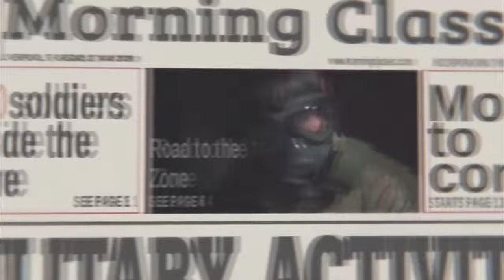CONHECENDO: ZONE ANOMALY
▬▬▬▬▬▬▬▬▬▬▬ஜ۩۞۩ஜ▬▬▬▬▬▬▬▬▬▬▬▬▬
(⌐■_■)--︻╦╤─  DESCRIÇÃO STALKERS ░░░▒▒▒▓▓▓
▬▬▬▬▬▬▬▬▬▬▬ஜ۩۞۩ஜ▬▬▬▬▬▬▬▬▬▬▬▬▬

🚨!!!AVISO!!! !!!NOTICE!!!🚨